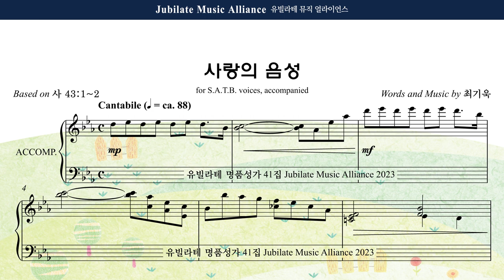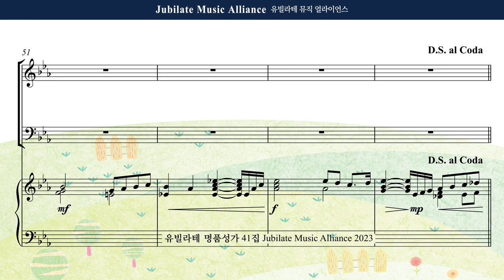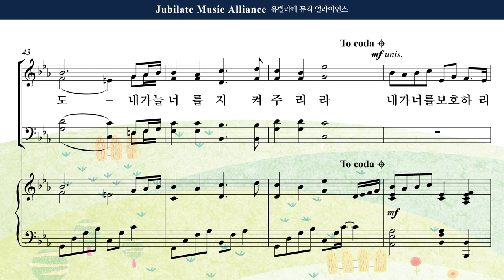[유빌라테 41집] 01. 최기욱 - 사랑의 음성 Bass